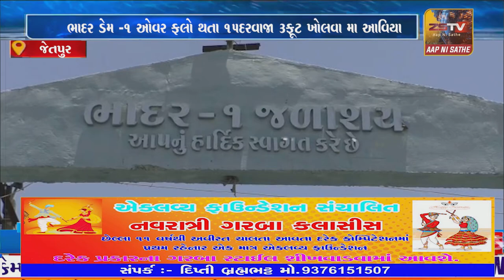સૌરાષ્ટ નો બીજા નંબર નો વિશાળ ડેમ ભાદર 1 ડેમ ઓવર ફ્લો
જેતપુરસૌરાષ્ટ નો બીજા નંબર નો વિશાળ ડેમ ભાદર 1 ડેમ ઓવર ફ્લો
ભાદર ડેમ -1 ઓવર ફ્લો થતા 15દરવાજા 3ફૂટ ખોલવા મા આવિયા